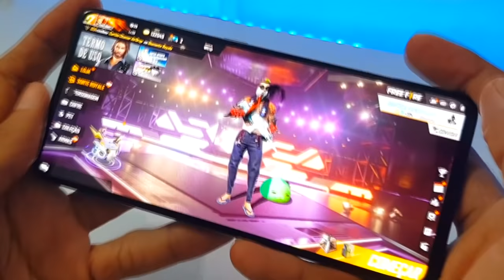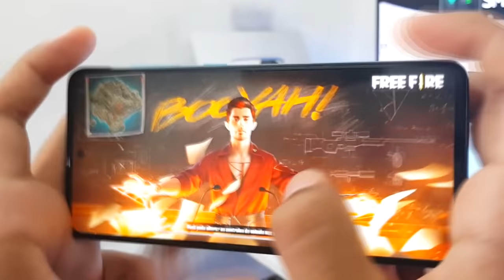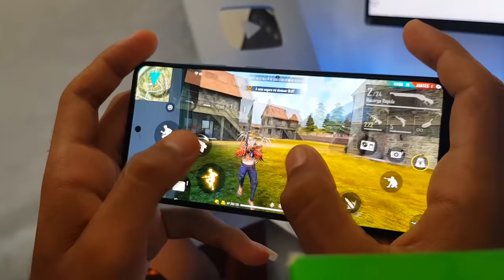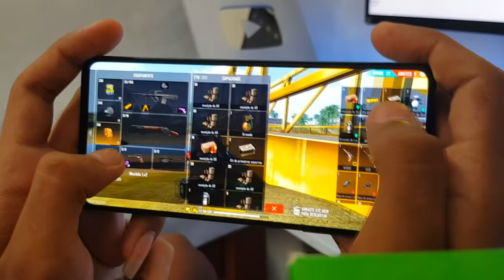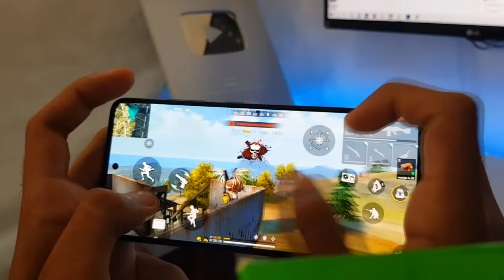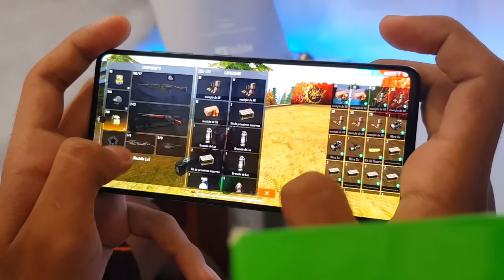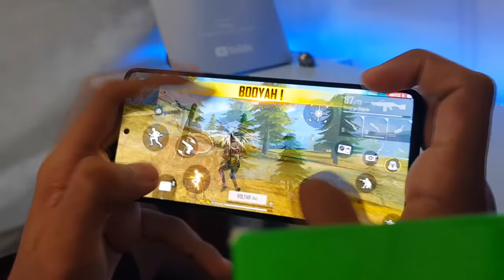Galaxy A51 4/128GB | Free Fire Ultra